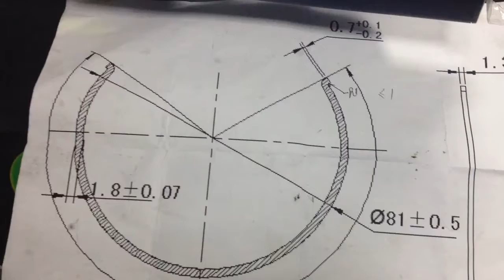customzied 1.3x1.8mm flat wire clip spring on CNC forming machine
Camless forming machine ST25-10 ,complete with 7 slide arm+1 wire feeding+1 free arm+ 1 quill rotation, wire range from 0.2mm to 2.5mm.
It's an univeral machine, which can produce all kinds of spring, like extension spring, torsion spring, compression spring and other non-regular springs.